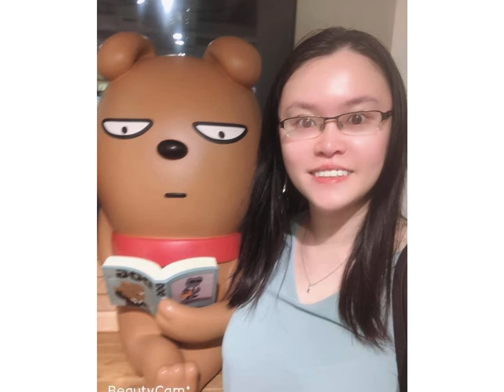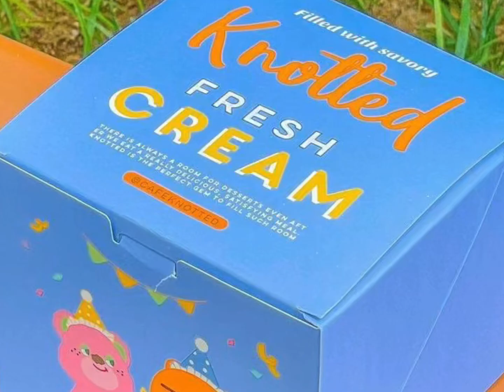【VLOGMAS 2021】Day 3: Kakao Friends Gangnam Seoul